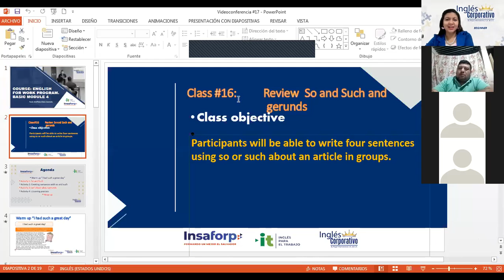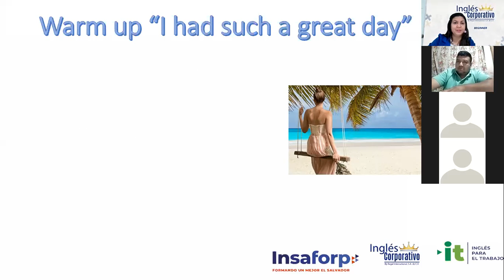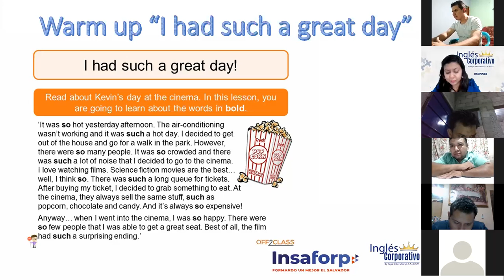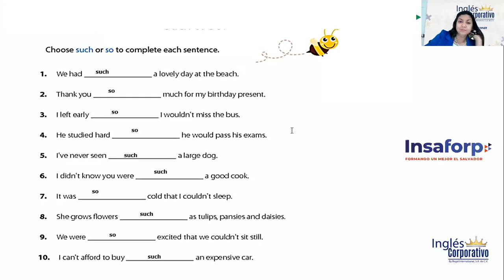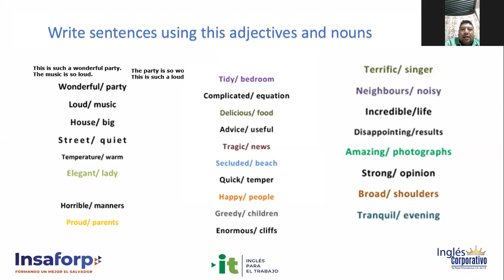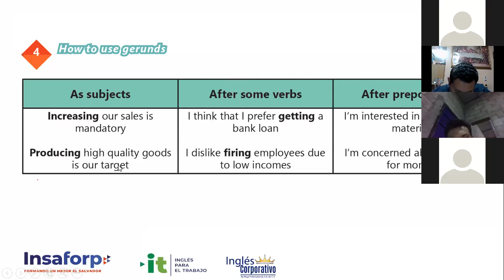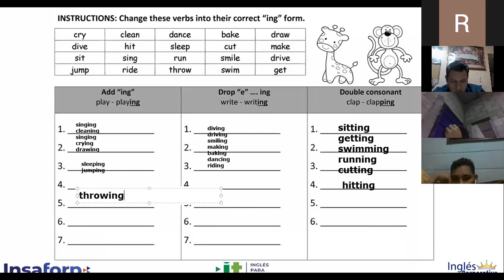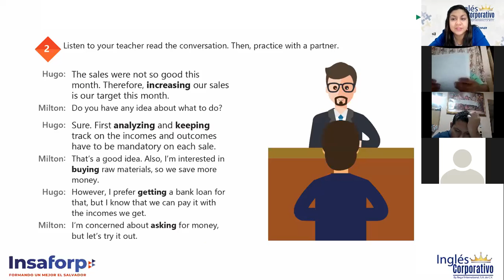Ingles Corporativo-Videoconferencia #17 How to use So and Such PART 1